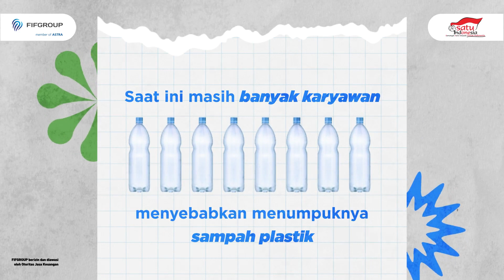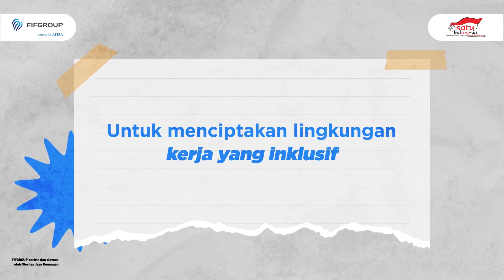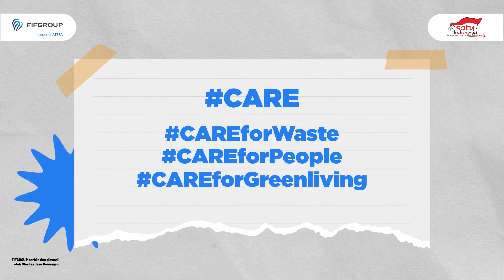FIFGROUP CARE : Create Action & Rescue Earth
Hi FIFers! Dalam menghadapi isu Sustainability di sekitar kita, FIFGROUP menggaungkan semangat CARE: Create Action, Rescue Earth dalam aktivitas sehari-hari untuk berkomitmen terhadap pemulihan bumi dari hal-hal terkecil.
Yuk, mari kita tunjukkan kepedulian kita terhadap masa depan yang lebih baik bersama FIFGROUP dengan menerapkan CAREforWaste, CAREforPeople, dan CAREforGreenLiving!!